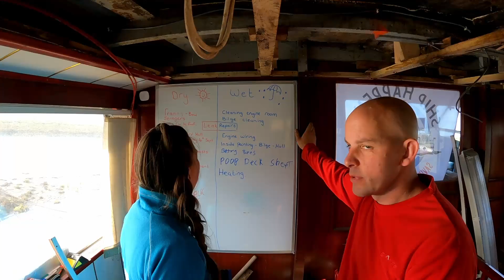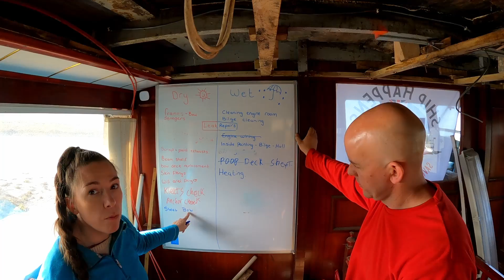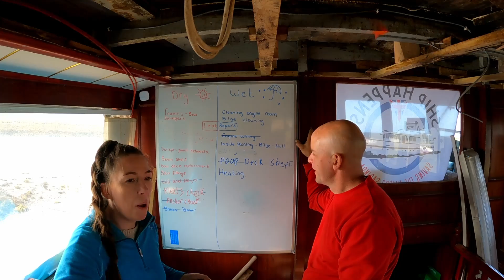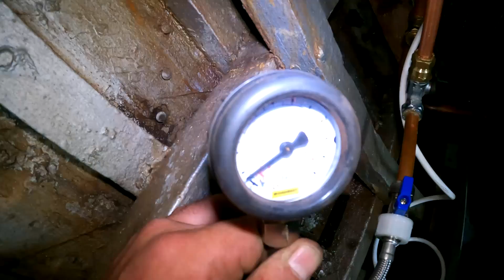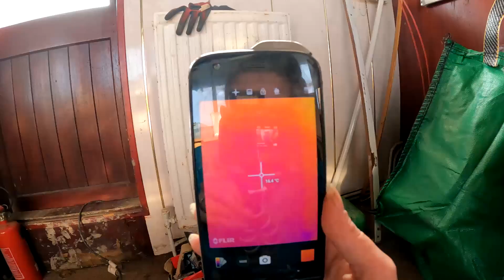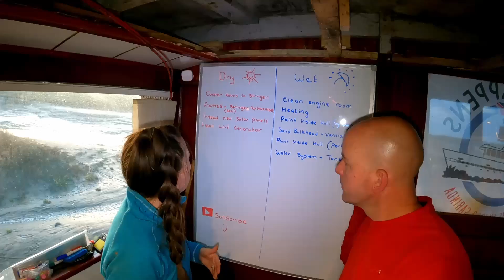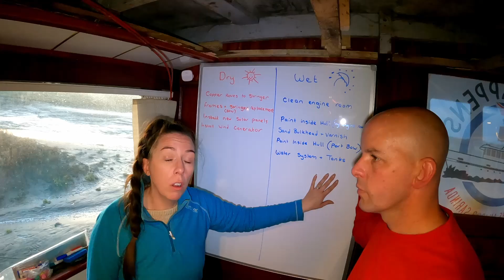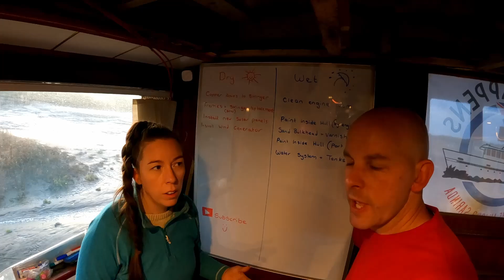Ep 43 - Installing Central Heating On A Boat! Time To Get Warm!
Time to fix the central heating system on the boat, with the help of Gemma's brother Stuart!

**Buy us a Boat Part!
**Amazon wish list

 Wartime Activities
6/44            Operation Neptune Invasion of Normandy
149th ML Flotilla
6/6/44         Channel Marker at Gold Beach on D-Day
6/3/45         Captured a German Biber Type midget submarine off Breskens in the Scheldt Estuary. Eleven Bibers had sortied that day. Four were found abandoned along the coast at North Beveland, Knocke, Domberg and Zeebrugge.

1946           Fast Despatch Boat = FDB73
10/47          HM Customs & Excise = Valiant
1967           Sold = Frol - Pejo
1974           =Sarinda (Charter work on Crinan Canal)
1980-91      Extensive conversion to luxury motor yacht
11/95          Base ported at Liverpool